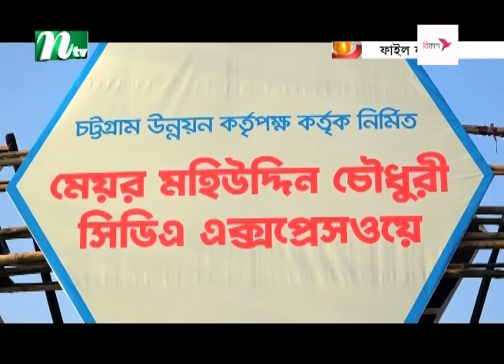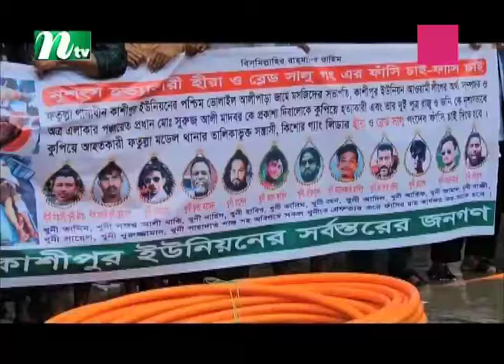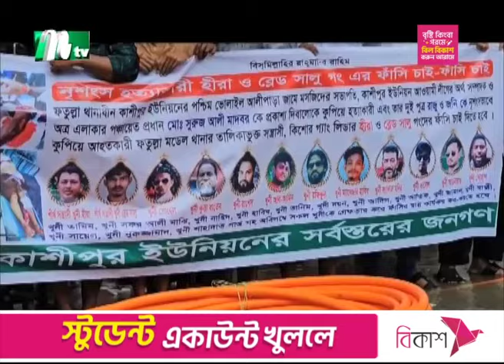🟢 দেশের খবর | Desher Khobor | ০৪ জুলাই ২০২৪ | NTV Latest News Bulletin । NTV News